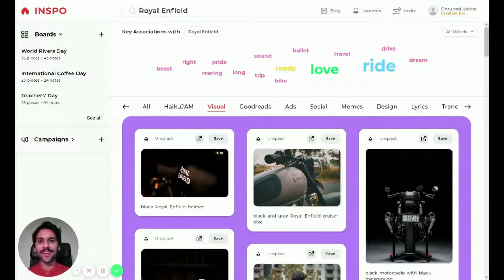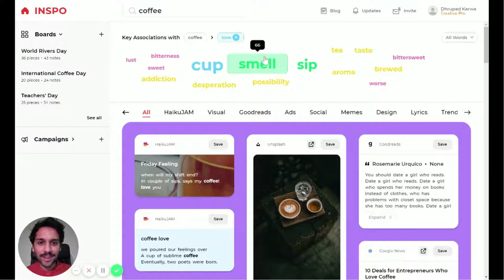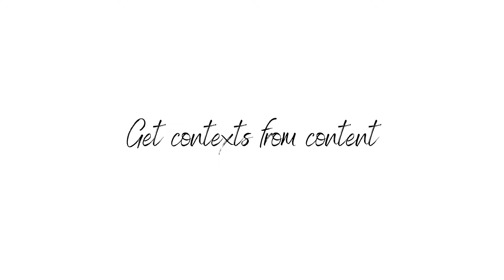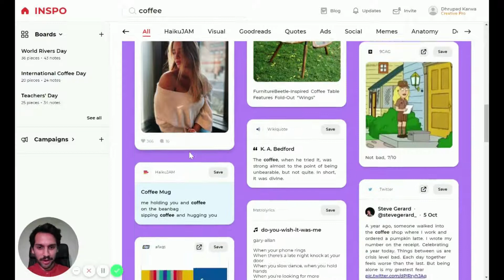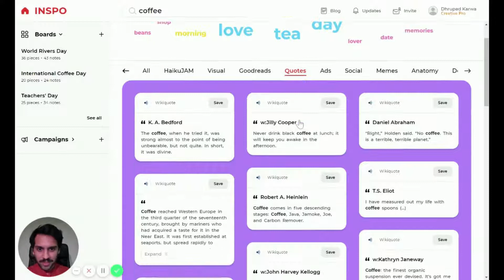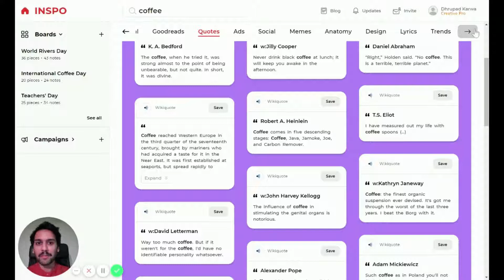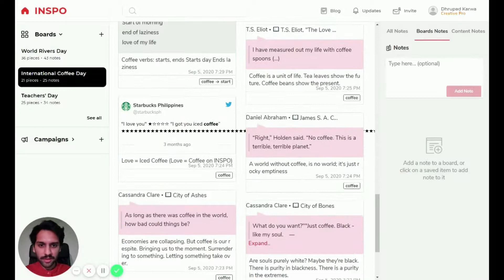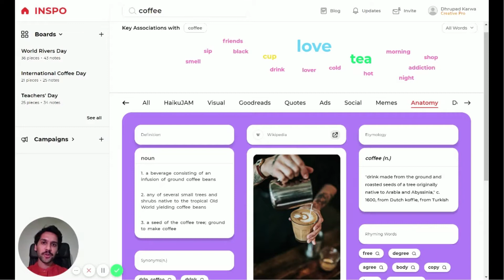INSPO - Your AI Inspiration Partner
In this video, I demo the latest version of the INSPO private beta! Join the waitlist at getinspo.co

INSPO is your AI Inspiration Partner. It helps you intelligently find, organise and synthesise inspiration on anything you might want to think about. Whether you're brainstorming a campaign for International Tea Day or researching Millennial associations around Netflix or planning social media content, INSPO is a go-to source for powerful inspiration, designed to enrich your creative thinking.